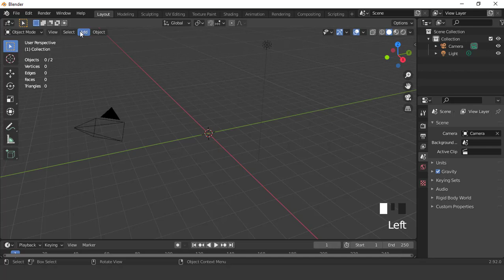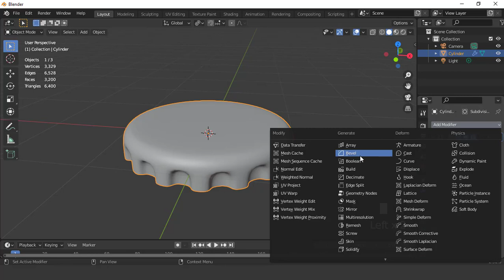bottle cap modeling in blender 2.9x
in this shorts tutorial i will show yiu how toa model easily a bottke cap in blender 2.9x, i hope you like it, enjoy it.